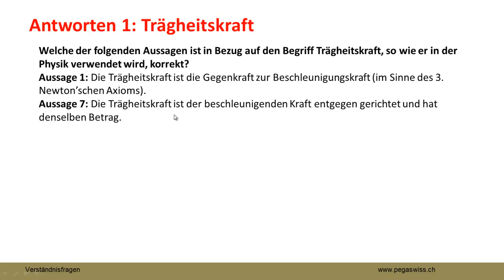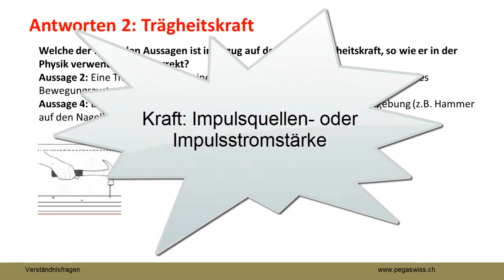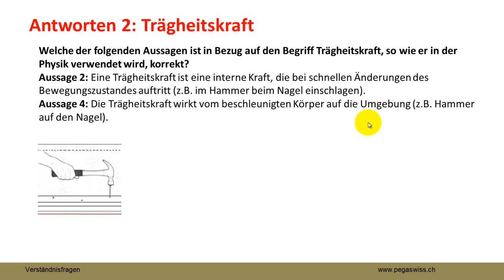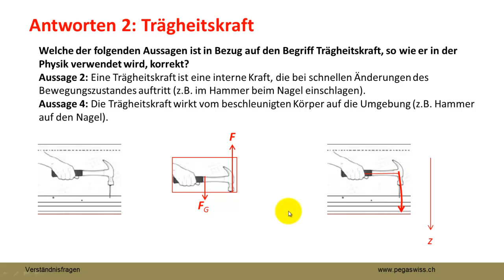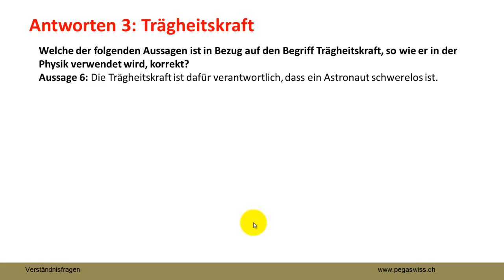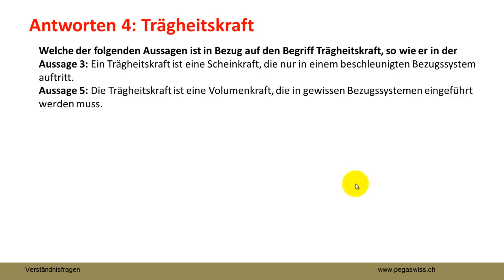Antworten zu Trägheitskraft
Trägheitskräfte sind gravitationsähnliche Volumenkräfte, die in beschleunigten Bezugssystemen einzuführen sind.